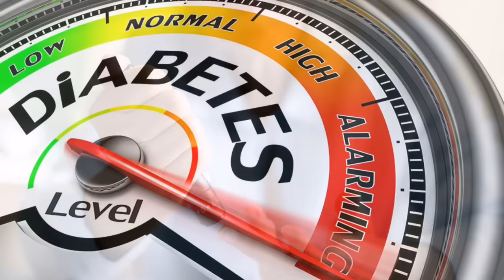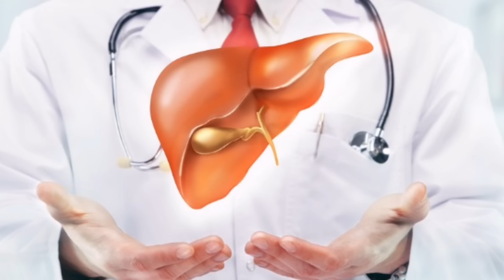Ako 15 dana zaredom pijete SOK OD ARONIJE, Vaše tijelo će čudesne promjene...